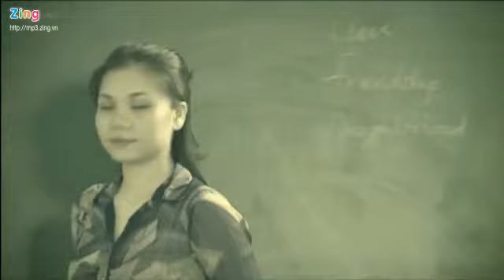tiet hoc cuoi cung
dai nhan